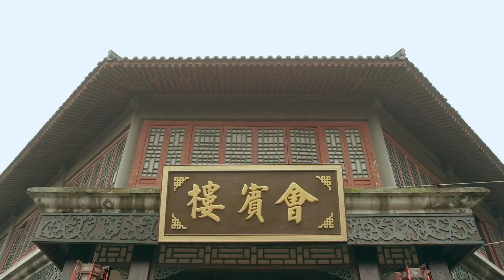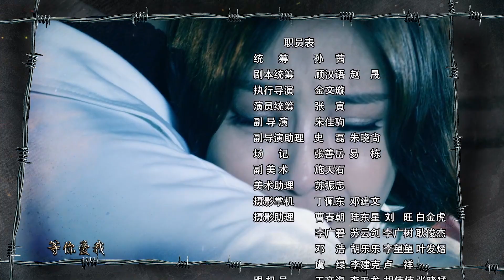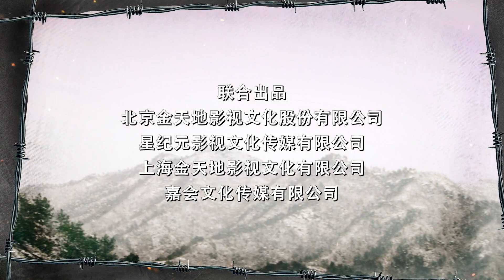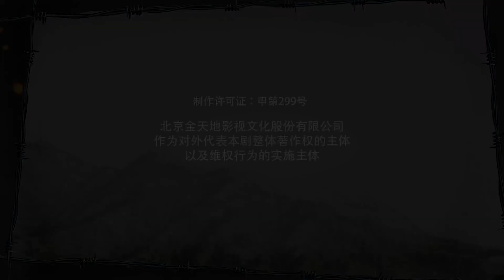🔥《女子特战队》07 | 美女间谍组队杀敌 成功捣毁了日军的计划 | 张曦文 任柯诺 关亚军 张澎澎 喜莲娜【捷成华视悬疑剧场】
导演: 李辉
主演: 张曦文 / 任柯诺 / 关亚军 / 张澎澎 / 喜莲娜 / 李佳熹 / 张玉洁 / 薛景瑞 / 傅程鹏 / 周惠林
类型: 剧情
制片国家/地区: 中国大陆
语言: 汉语普通话
集数: 36
单集片长: 45分钟

剧情简介：
　　1945年春，东北战场上，日军节节败退，日军决定将代号为“竹风”的虎林要塞布防图交虎林守军,但在运送途中遇游击队伏击，“竹风”丢失。为找回“竹风”，负责押送密件的日军第四宪兵团所属“南木部队”，组建“特搜队”针对游击队展开搜捕，妄图找回日军机密文件。我党组织授命关林和山鹰组建特战队，同时寻找“竹风”的下落。唯一知道“竹风”下落的特战队女战士孟虹作为找到“竹风”的关键突破口，成为各方势力争夺的对象。日军派出奸细打入特战队内部并绑架了孟虹的儿子，想通过要挟的方式换取“竹风”。特战队在与敌斗争的过程中，通过孟虹回忆起的线索，终于搜寻到“竹风”的踪迹，并将“竹风”交给了组织，成功捣毁了日军的计划。